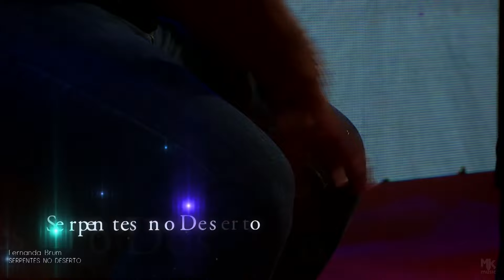Fernanda Brum - Serpentes no Deserto (Ao Vivo) - DVD Glória In Rio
Apresentação ao vivo da canção "Serpentes no Deserto", que faz parte do DVD Glória In Rio, da cantora Fernanda Brum, disponível nas plataformas digitais.

• ASSISTA A OUTROS CLIPES DO PROJETO FERNANDA BRUM AO VIVO NO YOUTUBE MUSIC NIGHT:

SERPENTES NO DESERTO

Serpentes no deserto
Um caminho a seguir
A morte sempre perto

O que mais vou descobrir
Quanto mais vão me roubar
Quanto abuso permitir

Fui brava, fui valente
Nessa luta do Senhor
Lutei com muita gente
Resisti a muita dor

E nessa luta veio
O cavaleiro do Senhor
E com seu braço forte
Destruiu o opressor

Compositora: Fernanda Brum

DVD "Glória In Rio", de Fernanda Brum, foi o primeiro projeto deste nível realizado dentro de uma comunidade até então não pacificada do Rio de Janeiro. O projeto, que teve direção artística de Marina de Oliveira, foi desafiador, porém recompensador. Adaptar-se à arquitetura do local valorizando sua cultura e linguagem; deslocar equipes de áudio, vídeo, luz, produção e transformar a gravação em mais do que um registro audiovisual: um ato profético, de fé. Milhares de pessoas - não apenas moradores da comunidade, puderam presenciar uma noite de milagres, com todos unidos em uma única causa, um só coração. Assista e seja abençoado!